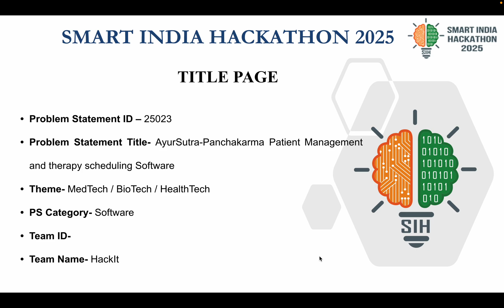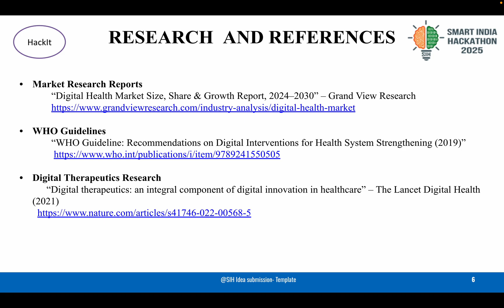SIH_2025_SRM Team-HackIt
AyurSutra – Panchakarma Patient Management and Therapy Scheduling software